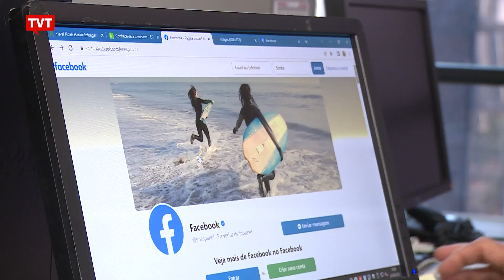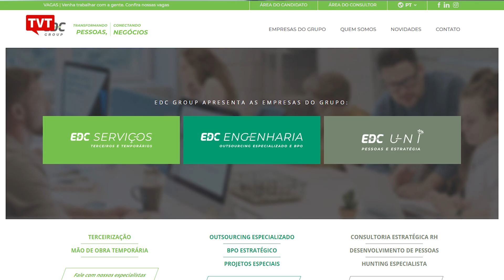Procurando emprego? Cuidado com suas redes sociais!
O repórter Bruno Mascarenhas conversa com Daniel Machado de Campos Neto, CEO e fundador da EDC Group e com o público nas ruas, sobre o impacto que as redes sociais têm no momento da procura de trabalho.